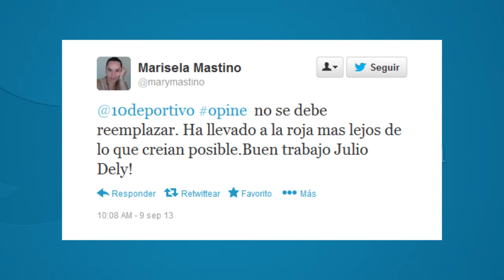Avances de noticias Panamá América, Martes 10 de Septiembre